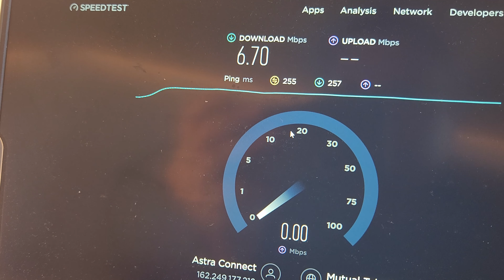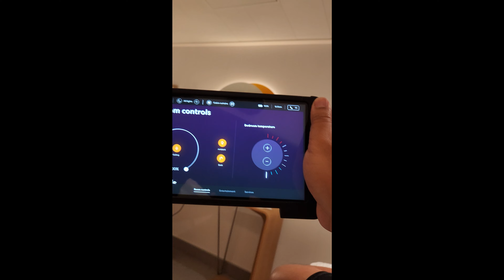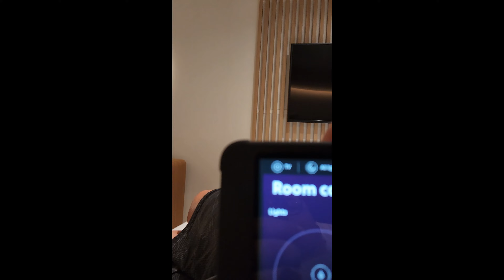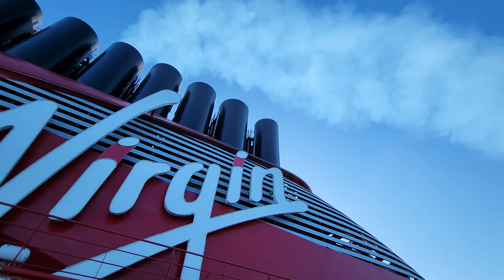Scarlet Lady - Fire and Sunset Soirees Cruise - Virgin Voyages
Did a 4 night Nassau and Bimini cruise on Virgin Voyages Scarlet Lady. Here are some clips from the cruise